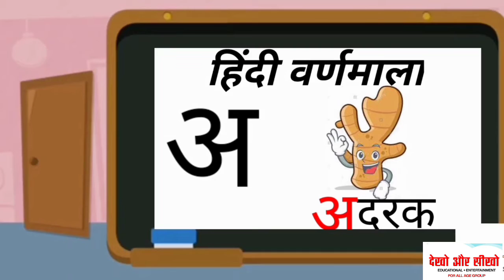phonics song।aa se anar।kids songs।read and write।yt video।abc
phonics song ।aa se anar।kids songs।read and write।yt video।abc अ a आअ abc aaseanar aaseaam iseimli एबीसीडी iiiseikh आ useullu rise abc_learning_in_hindimyalphabet।E for,F for।abc एबीसीडी abcd kidssongs अBandar mama Pehen Pajama

mera yar bhi tu hai
abc_learning_in_hindimy self Mrs आम
chote bacho ki kavita
ABCD
kids learning channel
phonics sound
abcd learning
१२३४५
12345
bacho ki kavitayen
 learning
q for gueen
अ से अह तक वर्ण माला
अ से अनार और  ज्ञ से ज्ञानी
हिंदी कविता
हिंदी कविता
हिंदी भाषा
hindi alphabet

इ से ई ख
उ से उल्लुओं
 ऐऐनक
अ:से अ:
अ्क से कबूतर
ख खरगोश
गगमला
घघड़ी
चरखा
घड़ी
चरखा
छाता
जहाज
झंडा
टमाटर
ठठेरा
डमरू
ढक्कन
तरबूज
थरमस
दवात
धनुष
नल
पतंग
फल
बकरी
भालू
मछली
यज्ञ
रथ
लट्टू
वक
शलजम
षटकोण
सब्जी
हल
क्षत्रिय
त्रिशूल
ज्ञानी

for kids rhymes

Sri Ram bhajn
मेरे भोले बाबा
गीत

padho abc
ABC
abc
अ आ
a aa
ye to bachha hai ji song
Dil to bachha hai ji song
Craft
sikhe craft
diya kaise banaye
diya decoration
video song
bolbachabolsong
# bol bacha bol
abc

abc_learning_in_hindimy self Mrs vijaya Singh
मैं
Mata ka  trending song as kids rhymes( oo meri pyari munni)
ओ मेरी प्यारी मुन्नी
whose song for little ones
by DEKHO AUR SIKHO channel
from Mrs vijaiya singh.
ii se imli
ABCD
kids learning channel
phonics sound
abcd learning
१२३४५
12345
bacho ki kavitayen
nursery kid's poem
hindi vernmala
hindi rhymes
hindi learning
q for gueen
हिंदी कविता
हिंदी कविता
हिंदी भाषा
hindi alphabet
children rhymes
child learns
Bacho ki kahani
bado ki kahani
Bacho ki majedar kahaniyan
Bacho ko swar kaise likhna chahiye
उ से उल्लुओं
 ऐऐनक
अ:से अ:
अ्क से कबूतर
ख खरगोश
गगमला
घघड़ी
चरखा
घड़ी
चरखा
छाता
जहाज
झंडा
टमाटर
ठठेरा
डमरू
ढक्कन
तरबूज
थरमस
दवात
धनुष
नल
पतंग
फल
बकरी
भालू
मछली
यज्ञ
रथ
लट्टू
वक
शलजम
षटकोण
सब्जी
हल
क्षत्रिय
त्रिशूल
ज्ञानी

rhymes
rhymes Jhonny Jhonny
लकड़ी की काठी
कविता lakdi ki Kathi
mere Shankar ji hai bhole bhale wala aya

abc
अ आ
a aa

abc